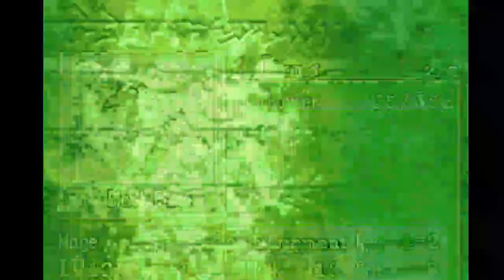Fire Emblem Rekka no Ken (The Blade of Blazing) Part 5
Just a casual playthrough! Hope you are enjoying.